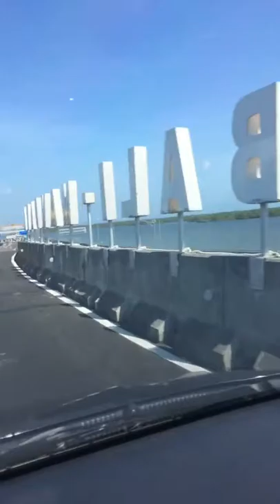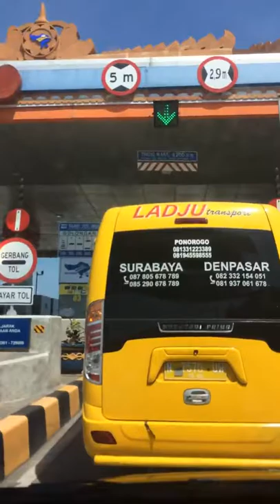Way to airport Denpasar